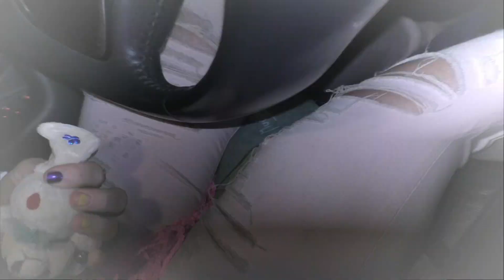hunde sind nicht immer sauber